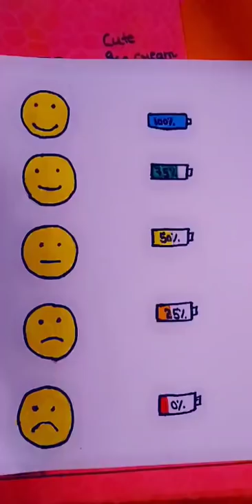What is your mood 🔋art # emoji # drawing